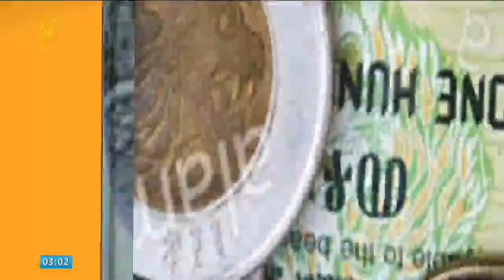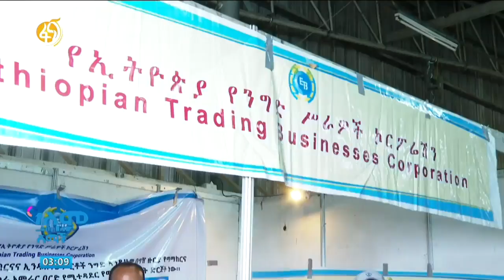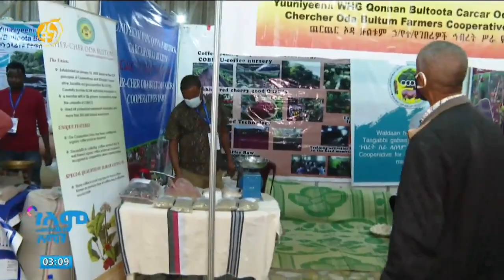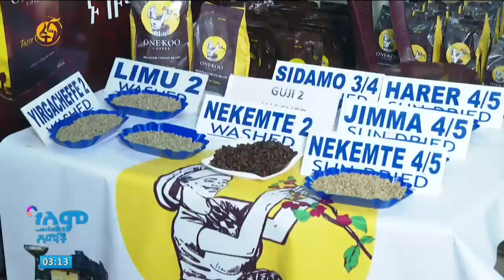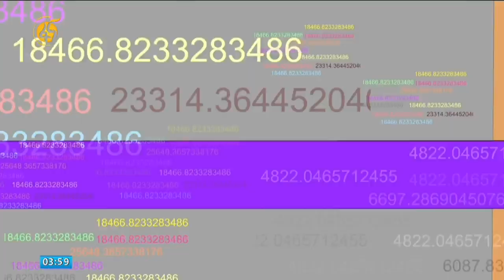አምራች እና ሸማች በአንድ ስፍራ